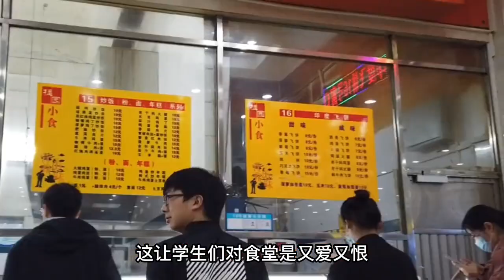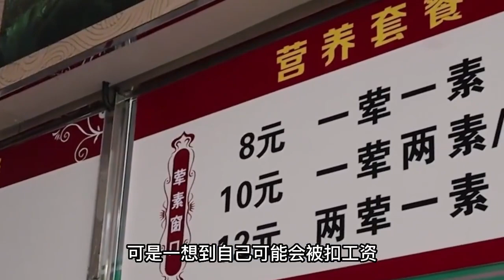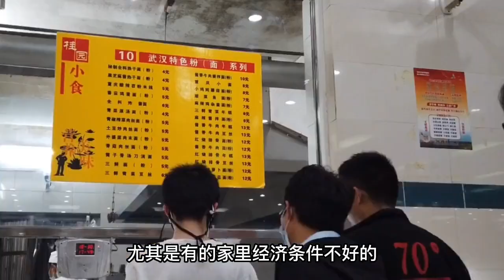为何食堂宁可把饭菜倒掉，也不给学生多打？食堂阿姨说出实情